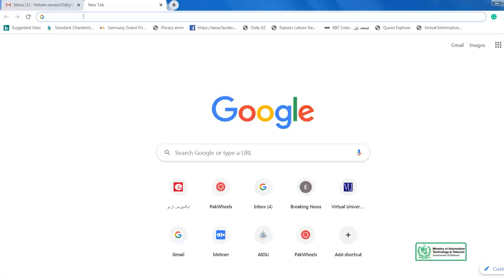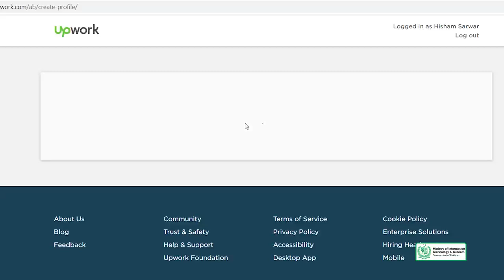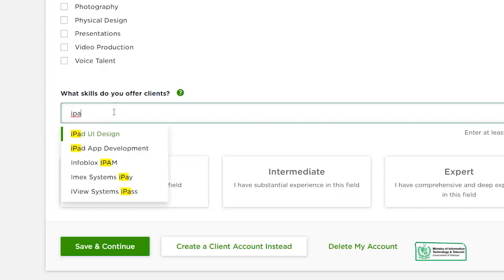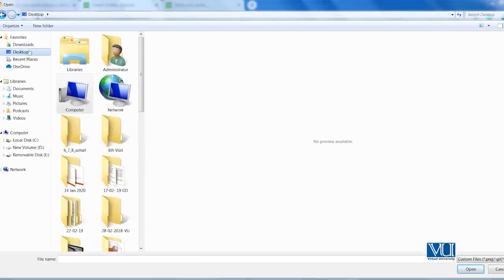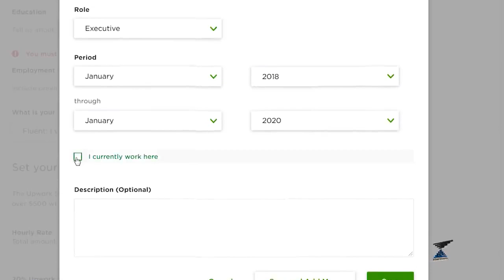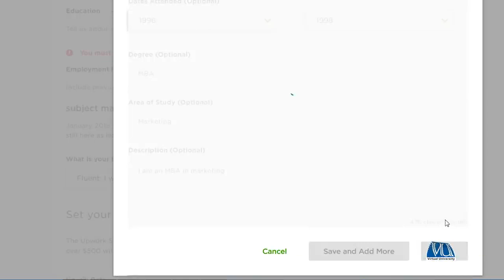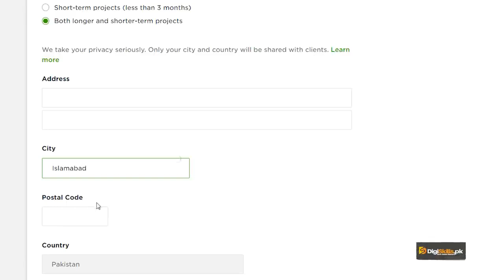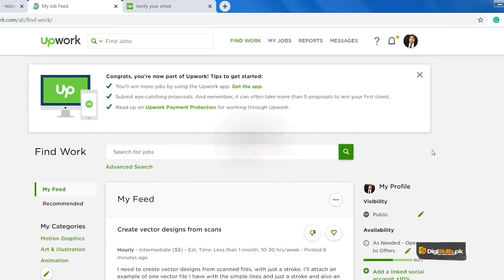Introduction to Upwork - freelancing by digiskills – digiskills